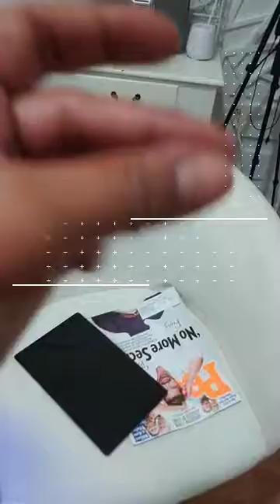Preparing my child's hair for bedtime..